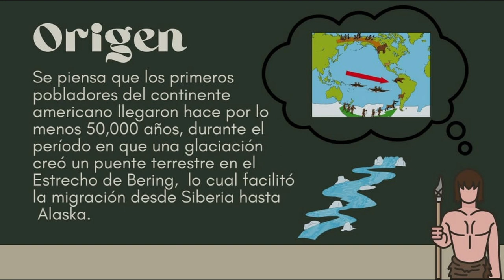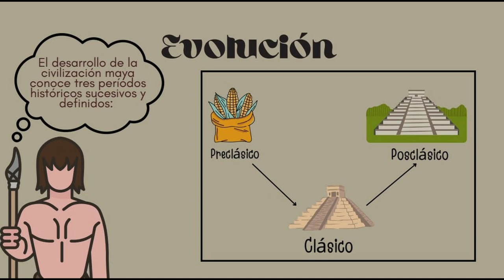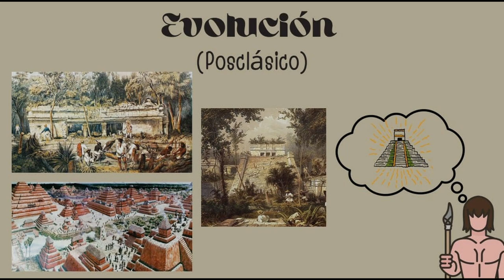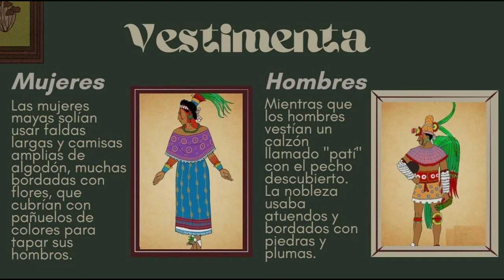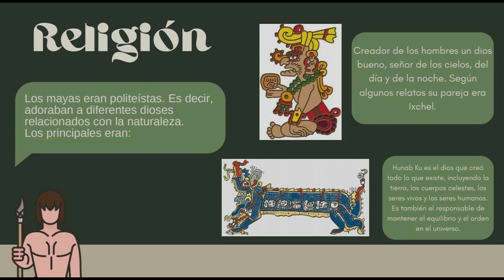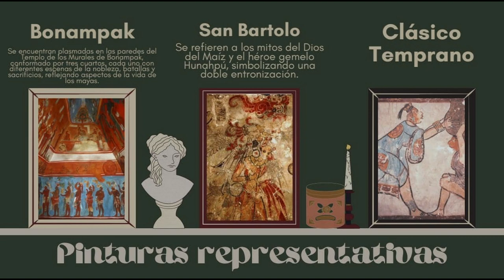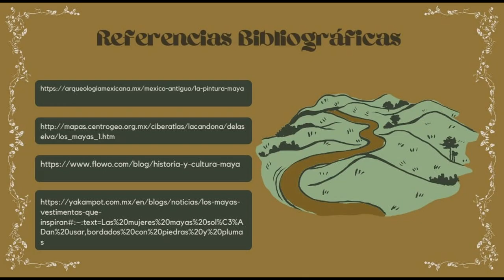PIA HISTORIA DEL ARTE